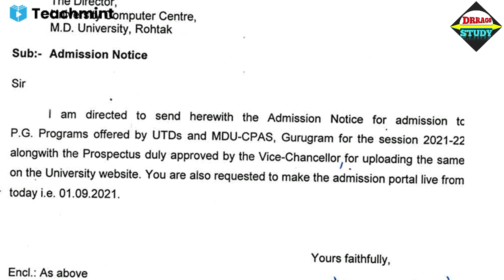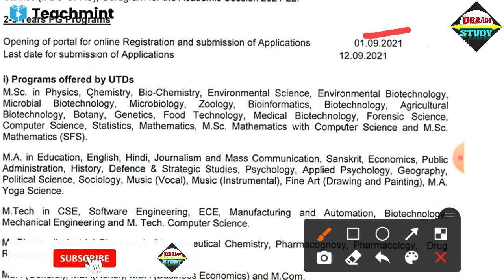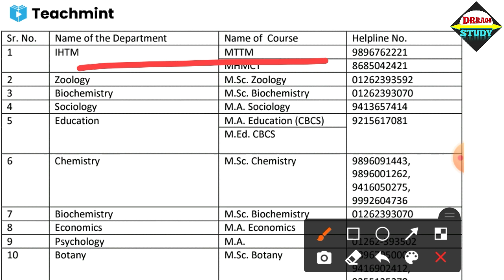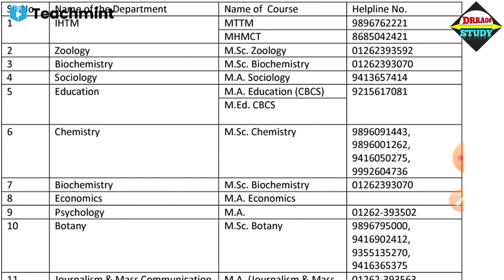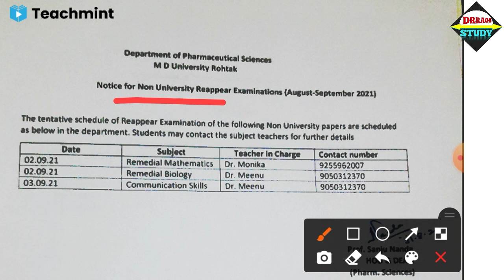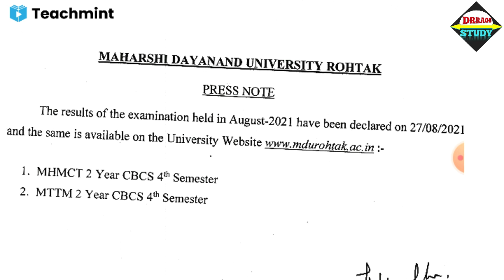MDU Regular/Distance सभी स्टूडेंट्स के लिए 5 जरूरी सूचनाएँ || MDU Latest News ||Teachmint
MDU Various Courses Result 2021

📌Online classes on teachmint

mdu rohtak
mdu result
mdu latest update
mdu news
mdu update

 mdu update
 mdu reappear form kaise bhare
mdu result
 mdu news
mdu dde
 mdu dde reappear form 2021
mdu dde latest news
 mdu dde ma admission 2020
mdu dde result, mdu dde 2nd year result
 mdu dde final year reappear form 202 mdu dde msc maths question pape

mdu admission last date 2021
kuk admission last date 2021

 college exam time table 2021 Delhi University Haryana University Maharashtra University Karnataka University Bihar University

UGC exam news 30 april 2021
college exam 30 april 2021 update
exams cancelled news today
exams news         exams update
university exams breaking news
university exams news 2021 today
university exam

supreme court decision on final year exams
Last year exam latest news
exam news 2021 today
sc on final year exam
sc decision on final year exam
ugc news, aktu news, ugc final year exam news, ugc latest news
ugc supreme court news
latest news on final year exam
final year exam postponed
final year exam datesheet
bed exam news
bed exam today news

mdu, mdu rohtak, mdu intermediate exam, mdu intermediate exam 2021, mdu intermediate students promote
mdu university 2nd sem exam
 mdu university 4th sem exam, mdu distance 2nd year exam
 mdu distance education
mdu distance exam
mdu distance intermediate exam
mdu university intermediate exam 2021
mdu intermediate result
mdu result 2021
mdu intermediate result 2021
 mdu intermediate exam date sheet
FINAL YEAR EXAM BIG NEWS, University exam 2020 latest news, BA/BSC/B.COM NEW EXAM DATE, ba exam cancel 2020,  bsc exam cancel news 2021
  update
UGC guideline 2021
Promotion news today
university exam today breaking news College exam news
General promotion today news
final year exam news today
ugc exam